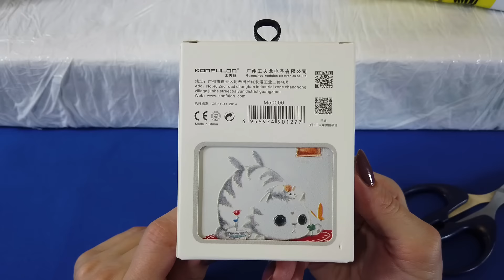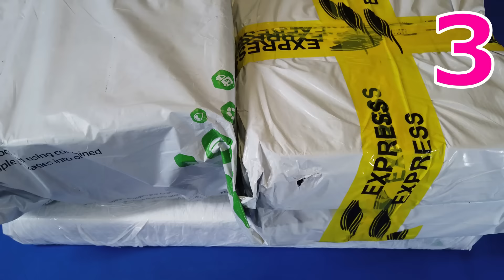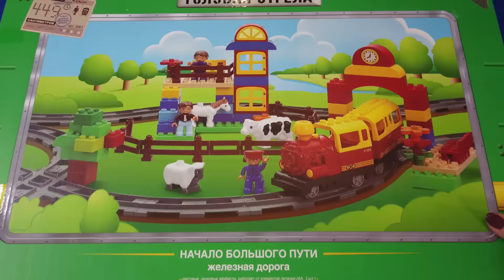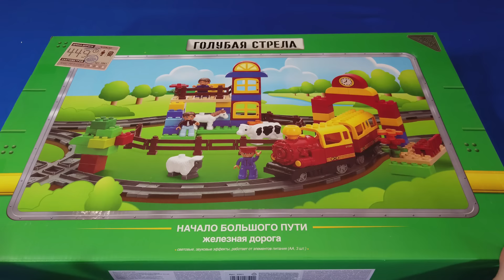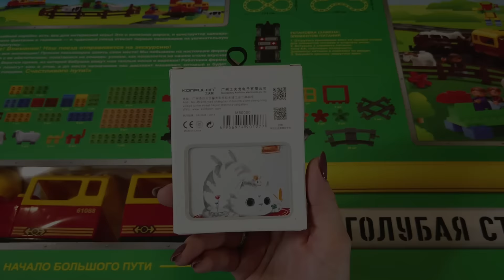РАСПАКОВКА ПОСЫЛОК С АЛИЭКСПРЕСС №60 +РОЗЫГРЫШ! Power bank с 3D котиком в подарок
РОЗЫГРЫШ !!! В этом видео разыграем один из ваших любимых подарков - очень красивый, стильный, мощный power bank с 3D рисунком в виде котика! Смотрите распаковку и все увидите !
Условия:
1.написать комментарий под этим видео и дайте знать, что участвуете в конкурсе
И при соблюдении этих 3-х условий через 3 недели состоится розыгрыш !!!
До 15-го марта   включительно можно оставлять комментарии, чтобы участвовать в розыгрыше  , 16 -го марта  опубликую видео с итогами ! Ждите)))
Не пропустите! Итоги подведем при помощи рандомайзера
- ссылка на канал с обзором игрушек!!!
- инстаграм "шалундрики", где самые свежие новости!
- инстаграм этого канала "раз посылка два посылка", где самые свежие новости!
ССЫЛКИ:
Пожалуйста!